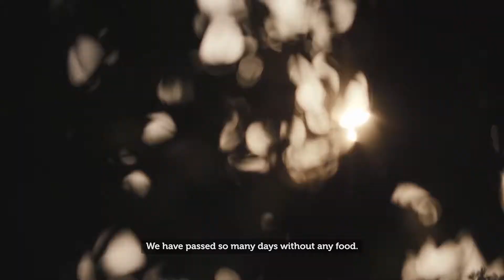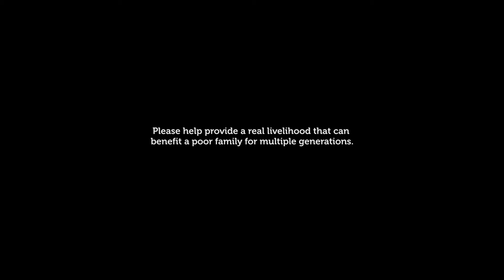No one should struggle to feed their hungry children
Before Nur’s husband had a stroke eleven years ago, he was able to work and provide for her and their children. Since Nur cares for her husband full-time, the family often goes entire days without eating. Sometimes her children beg her for rice, but she cannot feed them. No one should struggle to feed their children. Help one family this Ramadan.